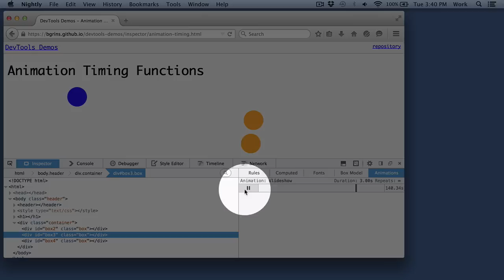Firefox Developer Tools: animation pane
New in Firefox 37: the Animations view in the Page Inspector.